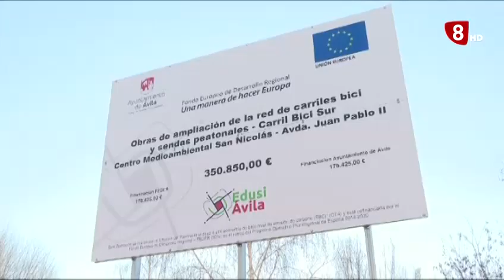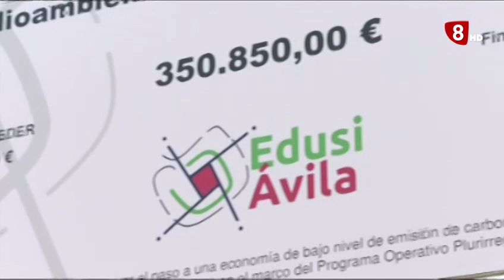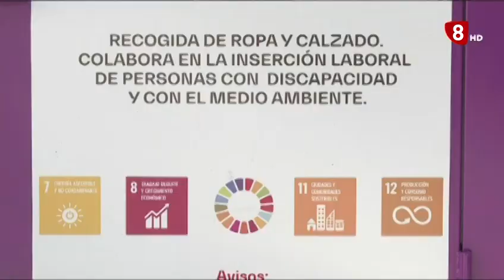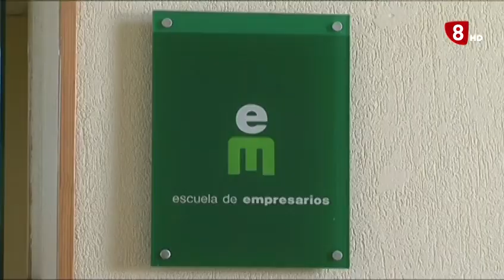INFORMATIVO MIERCOLES EDICIÓN MAÑANA 1-02-2023